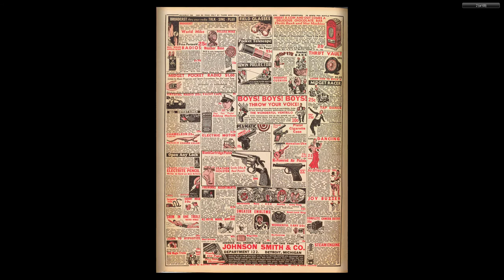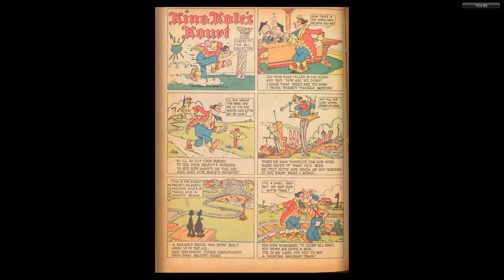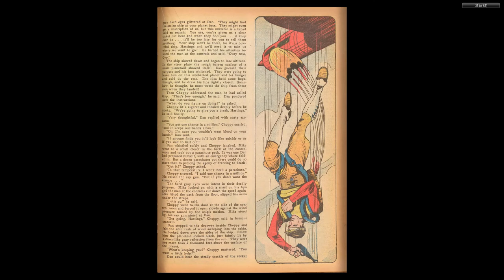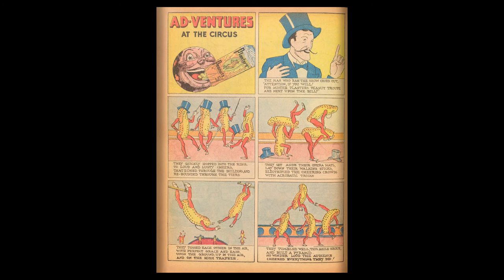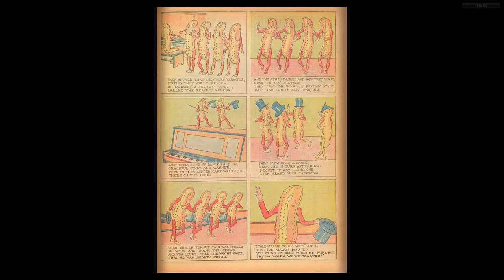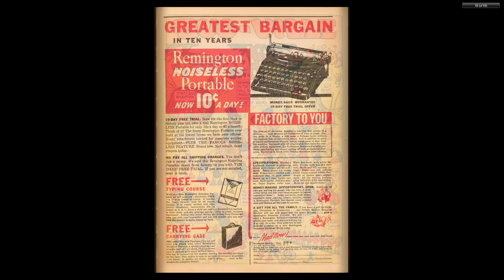Star Comics 006 Chesler Sep 1937 68p